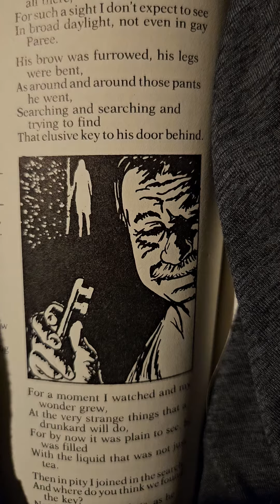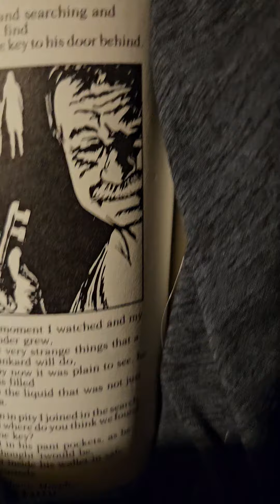'The Elusive Key' by Lulu Hazelwood